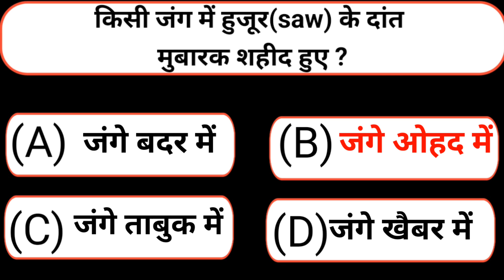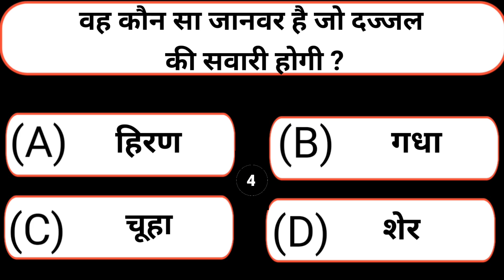इस्लामिक सवाल आर जवाब 👳 islamic sawal are jawab|| islamic quiz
islamic question
islamic questions
islamic quiz
islamic information
islamic gk
knowledge pedia
islami maloomat

This is series of islamic question and answers. These islamic questions are just like riddles and quizzes. You can enjoy the learning of islam in this interesting way. Watch these episodes with your friends and family for a healthy competition and learning along with general knowledge. This is an innovative and fruitful way to learning islamic information and knowledge. Keep watching and keep learning.

islamic
all to muslim
islamic seerat